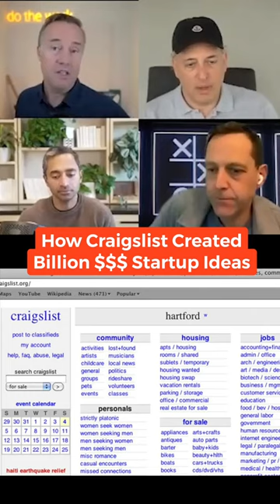How Craigslist Created Billion $$$ Startups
Clipped from E146. Follow our fan account of the Best Podcast in the World! Since 2021, we’ve worked hard to add value to the Besties’ content. The most interesting, insightful, thought-provoking, or just plain hilarious clips we want to get out there for more people to discovery, and for fans to enjoy. So please follow and share with a friend. Thank you! 😃

Follow our other fan channels on TikTok, IG and Twitter

Since 2021, we’ve worked hard to add value to the Besties’ content. We want to get out the most interesting, insightful, thought-provoking, or just plain hilarious clips out there for more people to discover, and for fans to enjoy. So please follow and share with a friend. Thank you! 😀